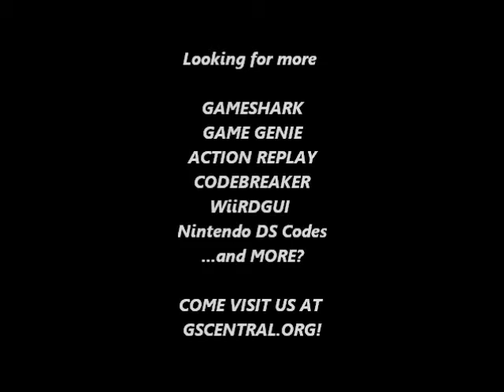GSCentral - Fire Fighter (GB) - Start With 99 Lives, No Game Over (GG)